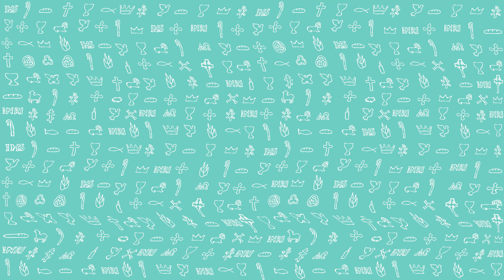PierwszeŚwiatło | 7 listopada 2020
PierwszeŚwiatło na 7 listopada 2020

Czytanie z Listu Świętego Pawła Apostoła do Filipian
Bracia:
Bardzo się rozradowałem w Panu, że wreszcie rozkwitło wasze staranie o mnie, bo istotnie staraliście się, lecz nie mieliście do tego sposobności. Nie mówię tego bynajmniej z powodu niedostatku: ja bowiem nauczyłem się wystarczać sobie w warunkach, w jakich jestem. Umiem cierpieć biedę, umiem też korzystać z obfitości. Do wszystkich w ogóle warunków jestem zaprawiony: i być sytym, i głód cierpieć, korzystać z obfitości i doznawać niedostatku. Wszystko mogę w Tym, który mnie umacnia. W każdym razie dobrze uczyniliście, biorąc udział w moim ucisku.
Wy, Filipianie, wiecie przecież, że na początku głoszenia Ewangelii, gdy opuściłem Macedonię, żaden z Kościołów poza wami jednymi nie prowadził ze mną otwartego rachunku przychodów i rozchodów, bo do Tesaloniki nawet raz i drugi przysłaliście na moje potrzeby. Mówię zaś to bynajmniej nie dlatego, że pragnę daru, lecz pragnę owocu, który wzrasta na wasze dobro. Stwierdzam, że wszystko mam, i to w obfitości: jestem zaopatrzony, otrzymawszy przez Epafrodyta od was wdzięczną woń, ofiarę przyjemną, miłą Bogu. A Bóg mój według swego bogactwa zaspokoi wspaniale w Chrystusie Jezusie każdą waszą potrzebę.